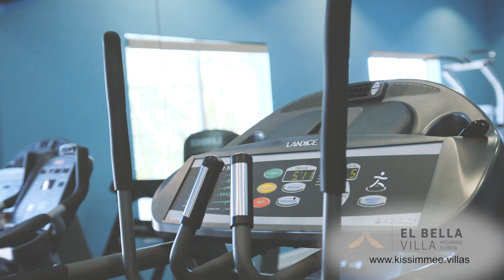Bella Vida Resort Kissimmee Florida - Drone footage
- This video displays an overview of amenities found on the gated Bella Vida Resort, Kissimmee, Florida. This video includes aerial and drone footage.